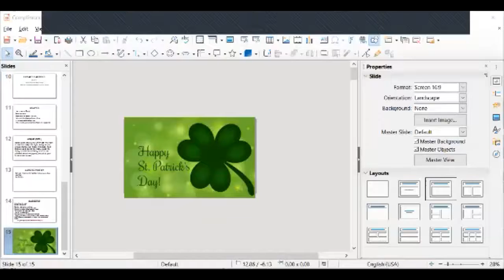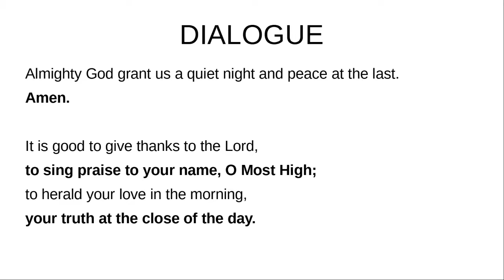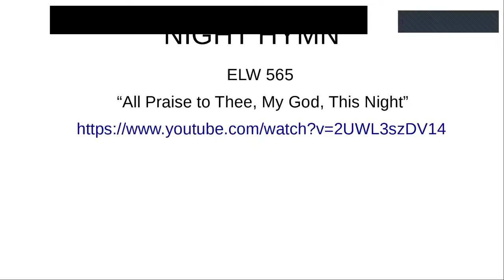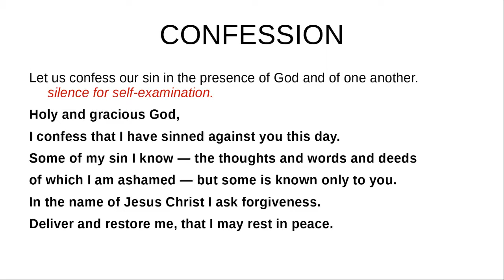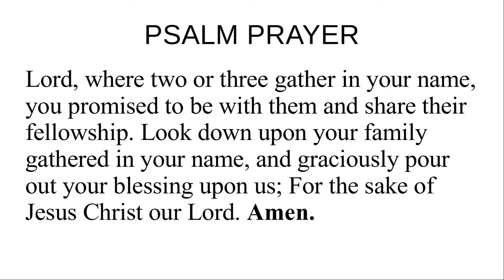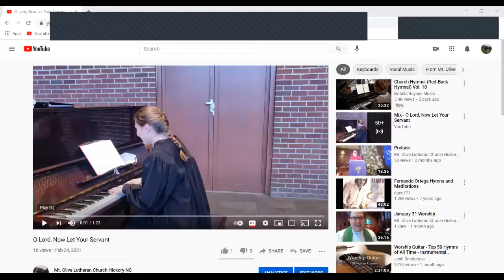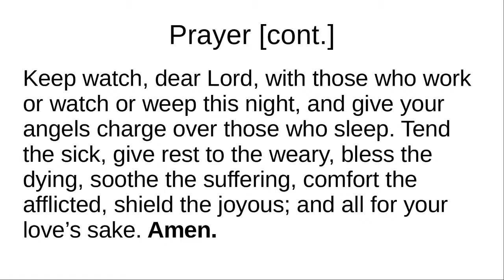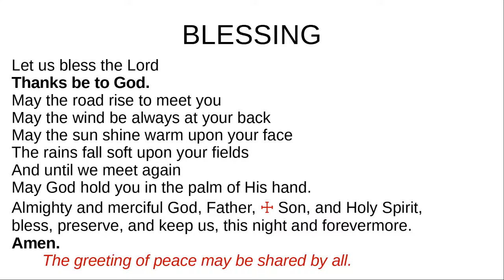Lenten Night Prayer